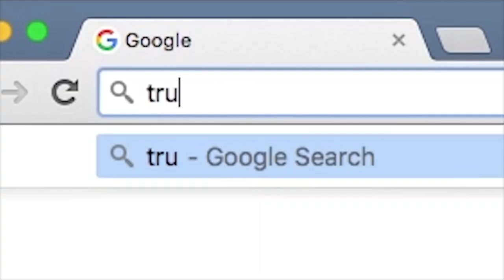MC Hammer talks Trulia | CelebMix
Find out more on celebmix.com.